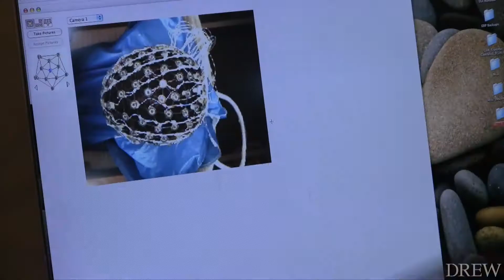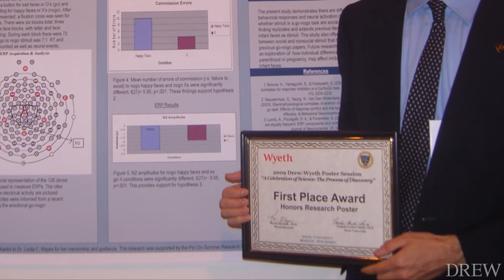Life After Drew: '09 grad continues research on the brain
Max Greger-Moser knows his job is cooler than most. Ted Johnsen visited him at his lab at Yale where he analyzes the brain activity in children.